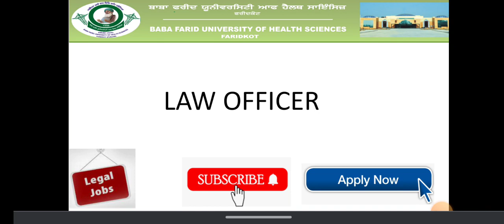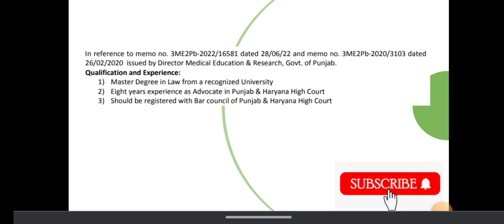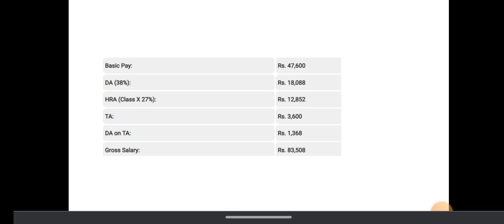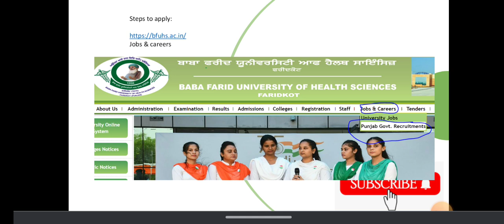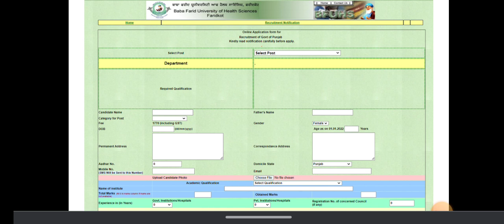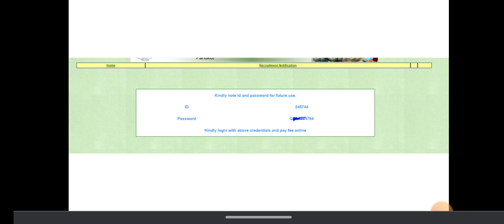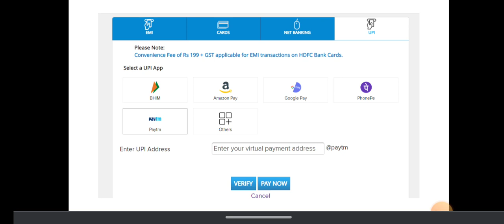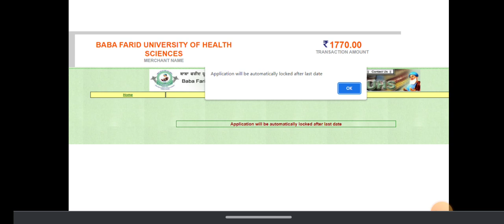law officer govt job notification